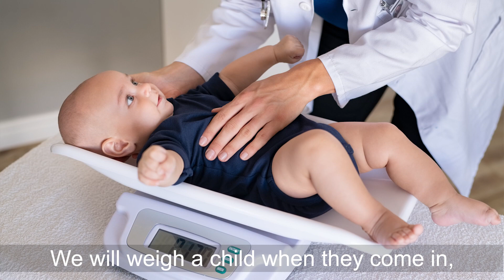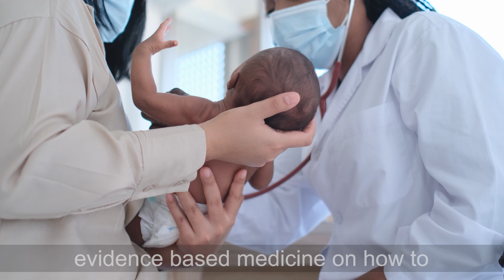St Rose Kids – Why a Pediatric ER? With Dr. Laos